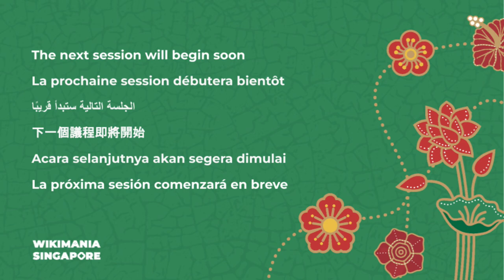The challenges of volunteer committees in the movement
This panel seeks to discuss the current working conditions and characteristics of the volunteer committees in charge of governance, funding, resources and admissions decisions within the Wikimedia movement. What are the challenges within their current structure and formation?

Wikimedia movement began to integrate voluntary committees practically from its foundation as a way to give certainty, transparency and confidence to the organizational, financial and structural processes of the movement. Two decades later, the committees have changed, becoming bodies with different types of policies, rules and internal workings. The panel aims to address the following questions.

How much of the movement's work rests on the committees, are they still guarantors of certainty, transparency and trust to the outside world, how much influence do both the foundation and the movement itself have in the formation and functioning of the committees, and what support is needed for this work, which can overwhelm the volunteer movement with its needs? In this panel we seek to address some of these questions with community members who have served on these committees.

Panelists:

- Iván Martínez - Leadership and UCOC
- Anna Torres - Strategy 2030
- Butch Bustria - Wikimania Committee
- Mónica Bonilla - Iberoconf organizer